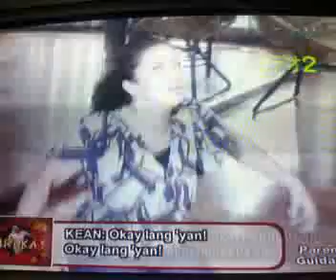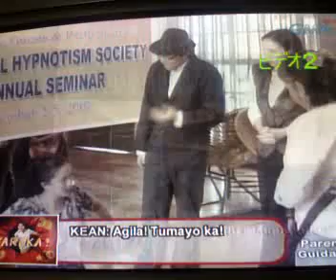KEAN @ BFV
kean cipriano of callalily sa bfv yari ka gma 7